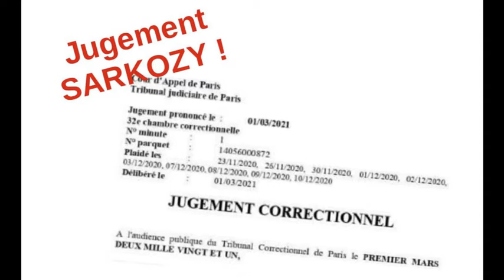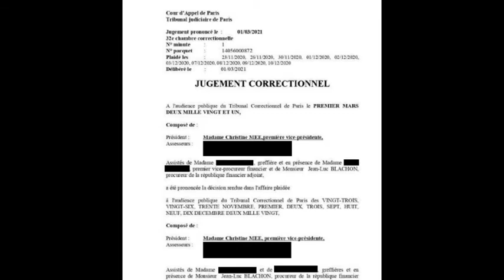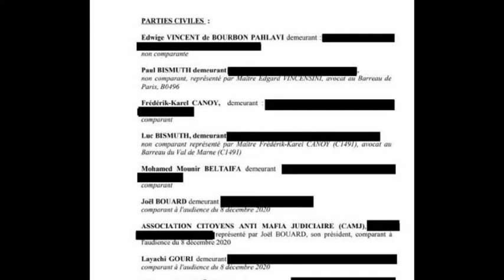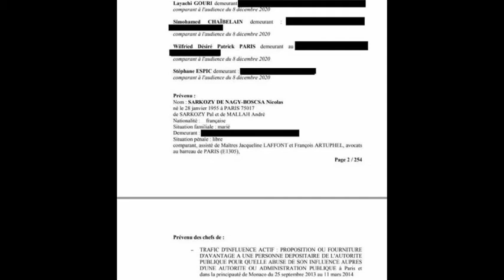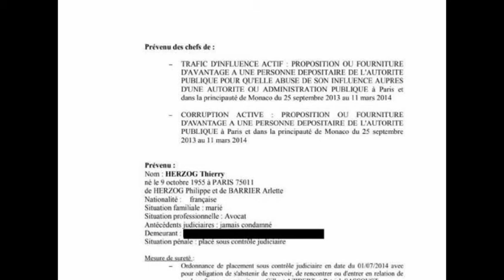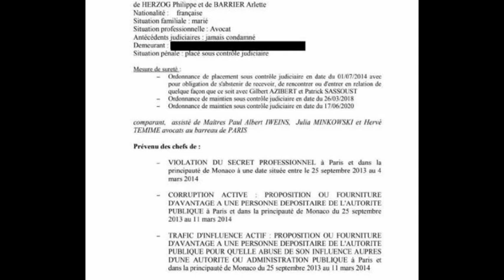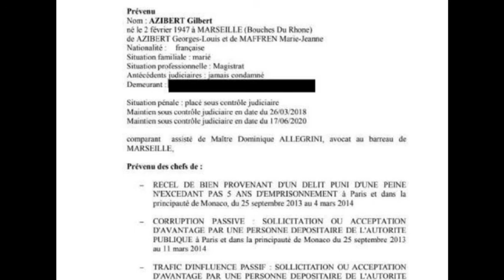Jugement affaire Bismuth, du 1er mars 2021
incipit (pages 1 à 6 sur 254)